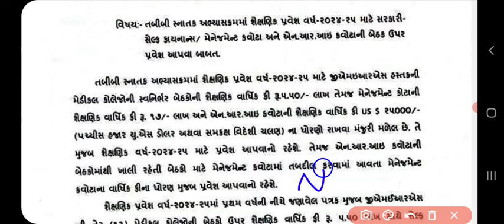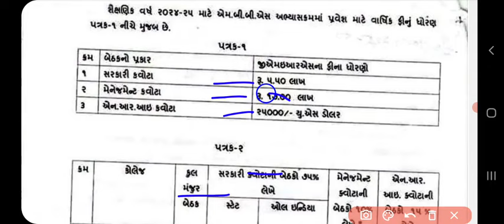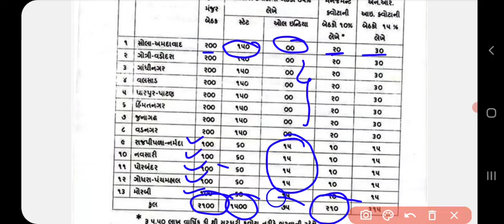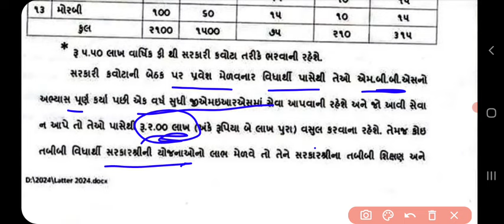🤯GMERS મેડિકલ કોલેજોની ફી મા 66 થી 88% સુધીનો તોતિંગ વધારો😡medmegujarat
આ વીડિયોમાં સરકાર દ્વારા gmers મેડિકલ કોલેજોની ફી માં વધારો કરવામાં આવ્યો છે તેની સંપૂર્ણ માહિતી સરળ રીતે આપવામાં આવી છે. તો આ વીડિયોને શરૂથી લઈને સુધી જુઓ અને આવી જ માહિતી માટે ચેનલ લાઇક શેર અને સબ્સ્ક્રાઇબ કરવાનું ના ભૂલશો.

mbbs admission
medical admission
gmers medical college cutoff 2023-24
mbbs admission
medical admission
medical admission process in
gujarat mbbs cutoff 2024
gujarat mbbs college expected cut off 2024
gujarat medical college cut off 2024
neet ug gujarat 2024
gmers medical college 2024
gmers college cutoff gujarat 2024
gujarat medical admission 2024
gujarat mbbs admission 2024
mbbs admission 2024 gujarat
mbbs cut off 2023-24
medical college admission gujarat
how to fill self declaration form neet 2024
Neet 2024 admit card kaise bhare